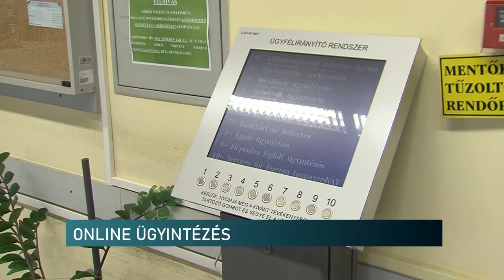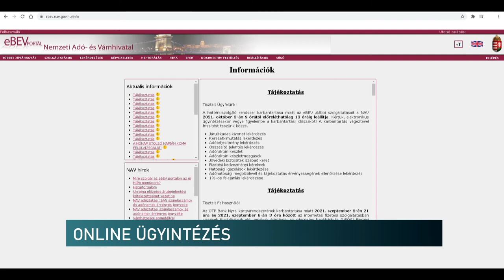Online ügyintézés a NAV-nál - Csaknem minden ügy intézhető személyes jelenlét nélkül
Személyes megjelenés nélkül egyszerűbb, gyorsabb az adóügyek intézése is. Az adóhivatalban csaknem minden ügy intézhető már online formában.